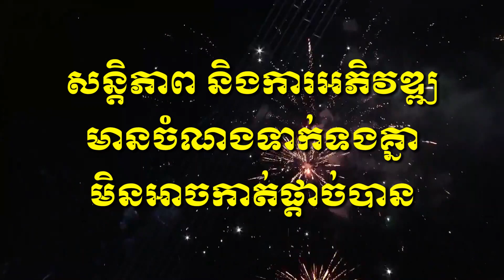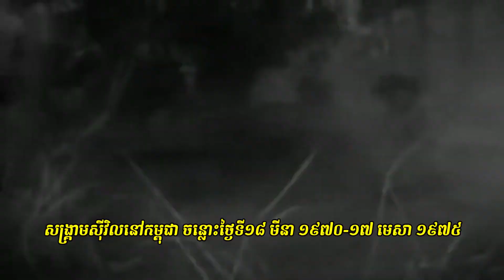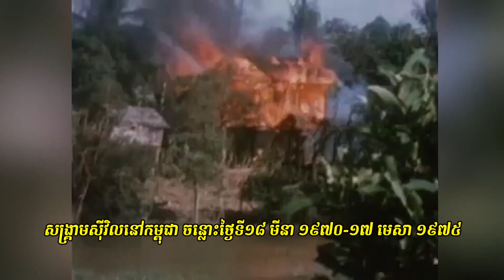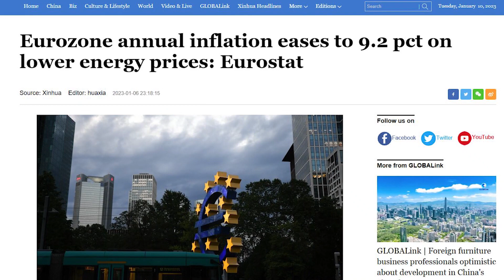អង្គភាពព័ត៌មាន និងប្រតិកម្មរហ័សបញ្ចេញផ្សាយវីដេអូថ្មី៖ «សន្តិភាព និង ការអភិវឌ្ឍន៍មានចំណងទាក់ទង